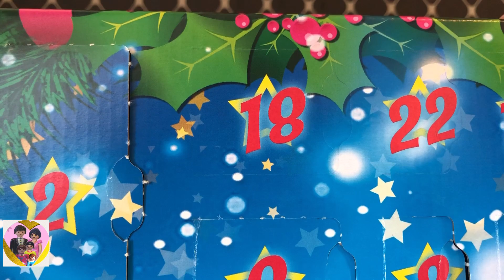Playmobil Adventskalender - 18. Türchen - Weihnachsstadthaus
Hallo ihr lieben und einen wunderschönen guten Morgen, heute ist der 18. Dezember und
Deshalb öffnen wir das achtzehnte Türchen von unserem Playmobiladventskalender.
Heute ist im Kalender ein Stehtisch mit einer weißen Tischdecke die bis zum Boden geht drinnen, sowie eine Weihnachtstorte mit weißen Schleifen und einem roten Stern.
Die Frau aus dem Stadthaus wünscht euch noch einen schönen Mittwoch.

♥♥♥ PLAYLIST-EMPFEHLUNG ♥♥♥

● Google+

Lizenz   Standard-YouTube-Lizenz

♥♥♥ MUSIK ♥♥♥